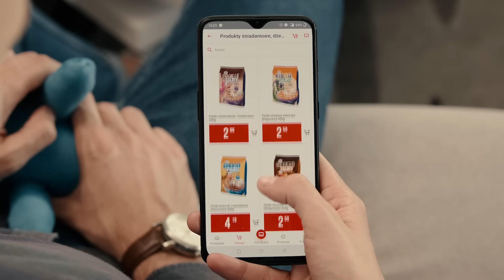POLOmarket z Godłem Teraz Polska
Co jest naszym największym sukcesem? Zaufanie, budowane przez ponad 20 lat.
Usługi, dzięki którym zakupy stają się wygodne i bezpieczne. To, że jako polska sieć supermarketów oferujemy naszym Klientom najwyższej jakości produkty od polskich dostawców
Jesteśmy dumni, że dzięki Państwa zaufaniu w tym roku zostaliśmy nagrodzeni Godłem Teraz Polska w kategorii Usługi.
Dziękujemy za to, że robiąc zakupy w naszych sklepach wspieracie Państwo polskich rolników, dostawców i producentów